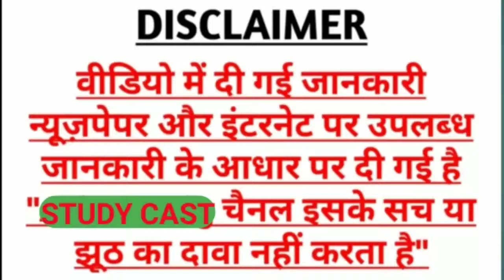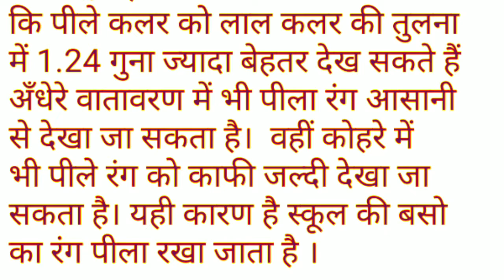स्कूल की बसो का रंग पीला ही क्यो होता है? Interesting GK, most brilliant answer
NEXT EXAM
CURRENT AFFAIRS
MOST BRILLIANT
CURRENT
SSC EXAM UPSC EXAM
PO EXAM